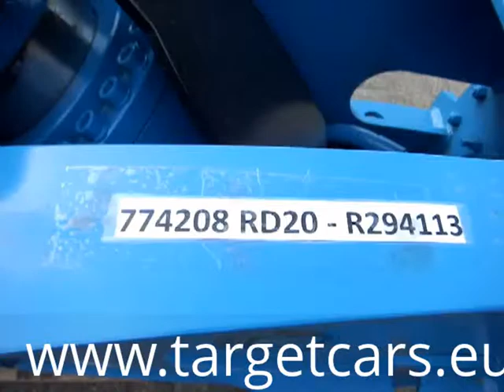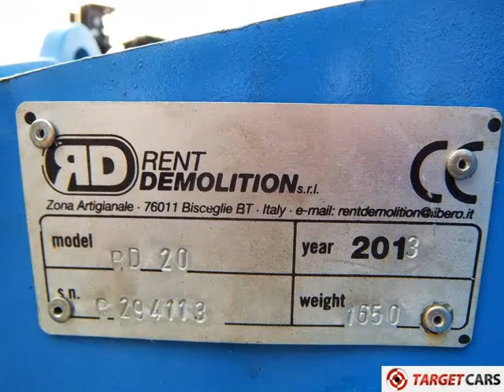RENT DEMOLITION RD20 HYDRAULIC ROTATING PULVERIZER 2013 R294113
774208 RENT DEMOLITION RD20 HYDRAULIC ROTATING PULVERIZER 2013 R294113